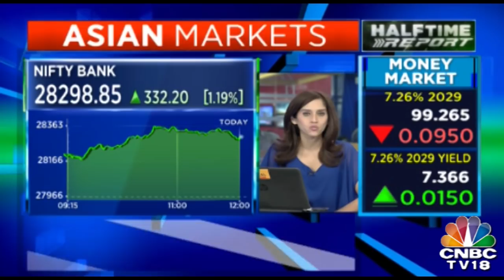Bharti Infratel; Airtel Stake Transfer Is An Inter-Company Transfer